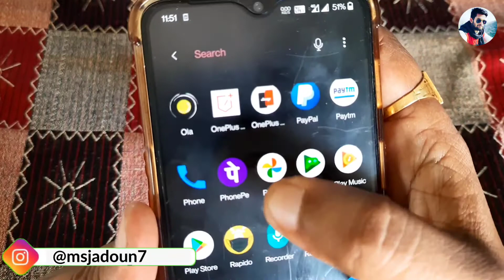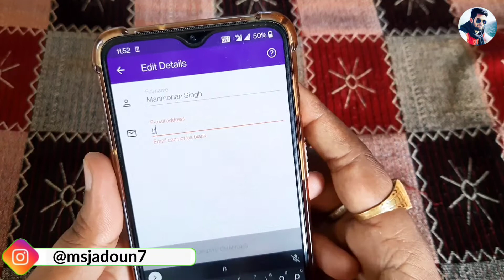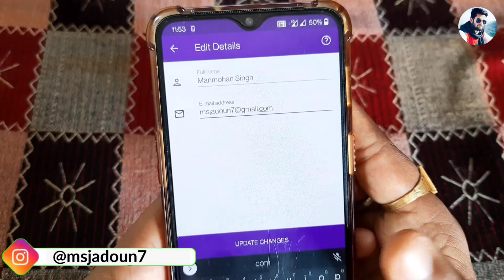Phonepe me email id kaise change kare, How to change email id in phonepe || By MS Jadoun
1. Dosto yadi aapne google pay par apna account nhi banaya he to niche di gayi link par click karke app ko install karle. Uske baad jab aap account banao tab ek code mangega jisme

2.  install phonepay App win 200 rupey minimum after 1st transaction

3. Instagram ID : @msjadoun7

4. Twitter ID : @msjadoun7